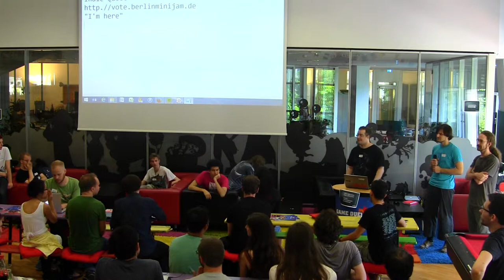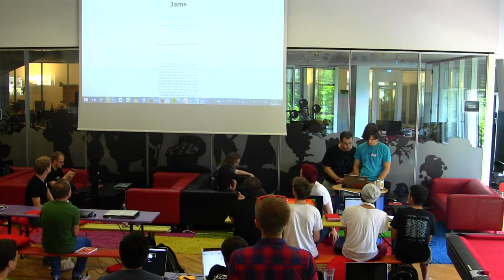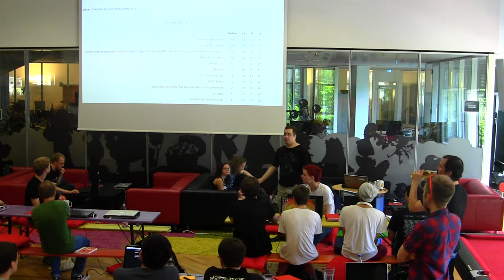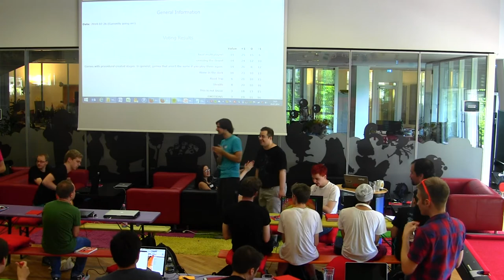Introduction to Berlin Game Jam July 2014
Introduction speech by Thobias and Christiaan at the Berlin Mini Game Jam at GameDuell.